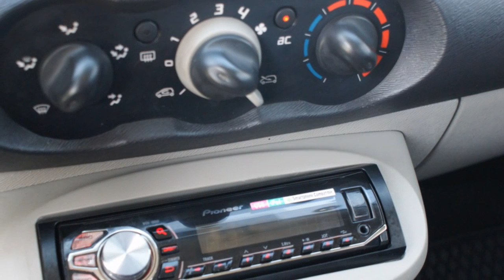Renault Twingo 1.2 AUTHENTIQUE Airco